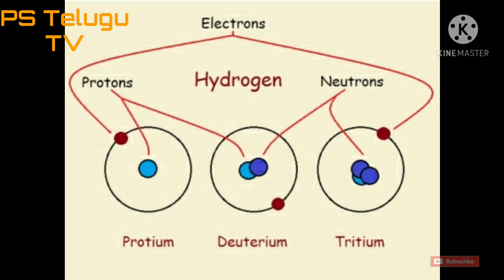About Artificial sun || Full details in Telugu || PS Telugu TV